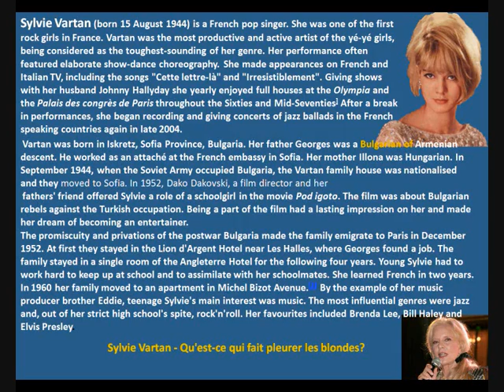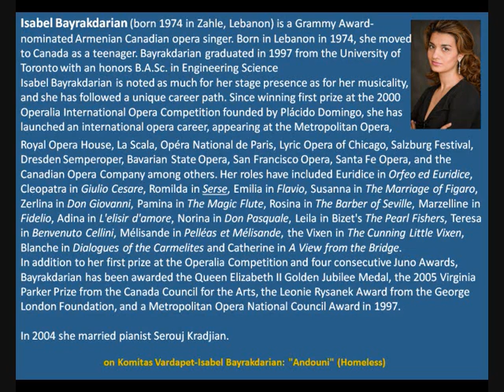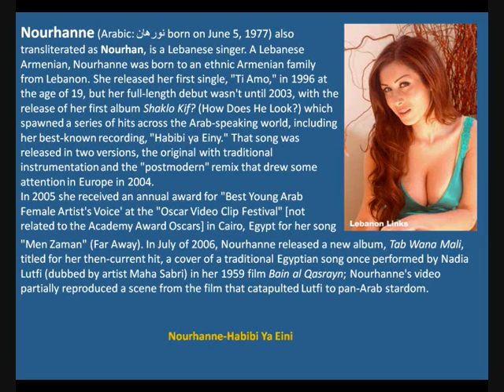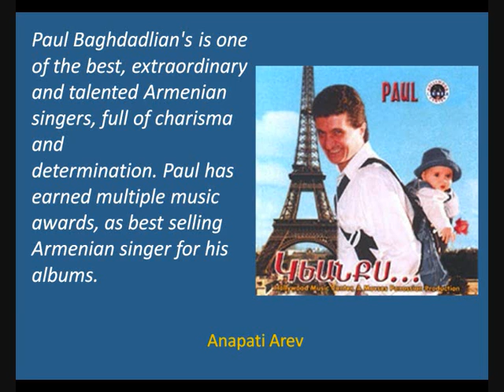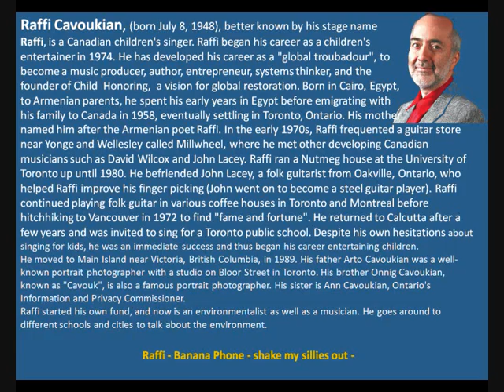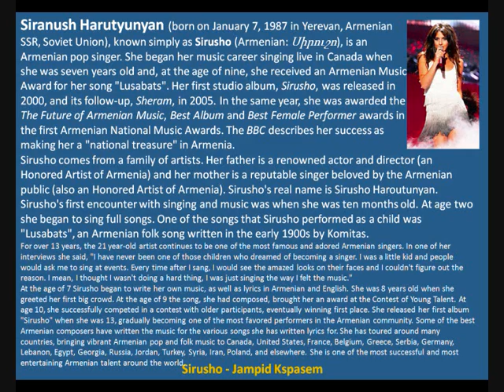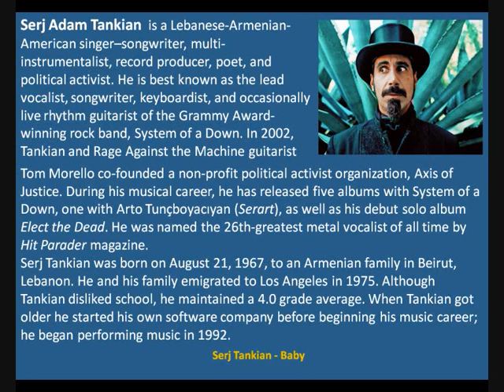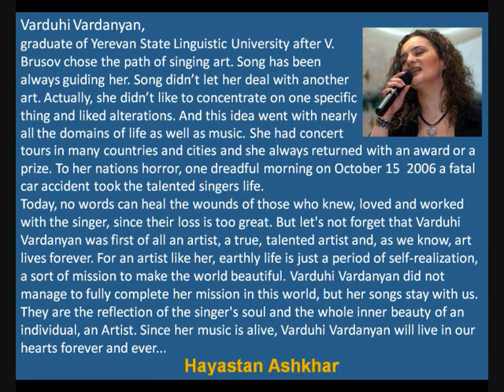Armenian Singers Part 2